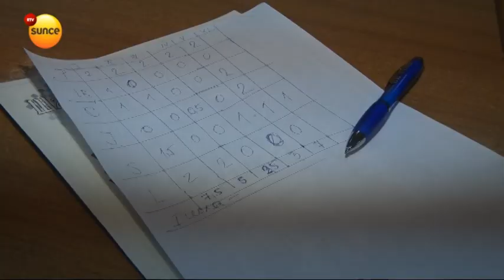RTV Sunce - Sretenjski šahovski turnir